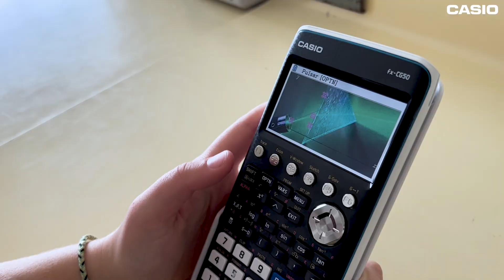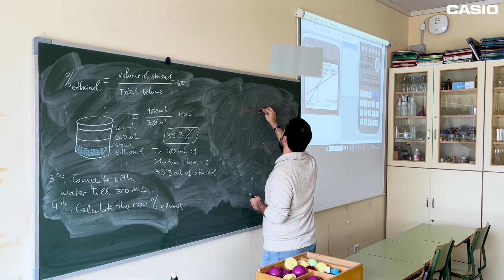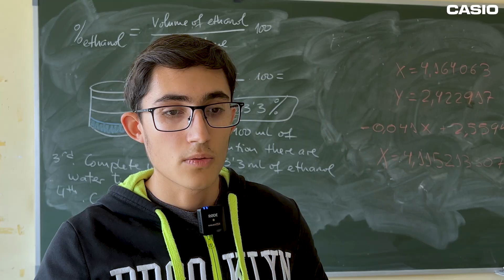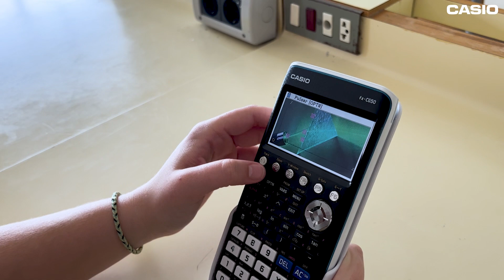La calculadora gráfica en la clase de Física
¿Cómo puede ayudar el uso de la calculadora gráfica en el aprendizaje de la física? ¿El uso de esta herramienta motiva a los alumnos? Según Andrés Guisández, profesor de Física y Química en el IES Juan de Padilla, en Torrijos (Toledo), el uso de la calculadora fx-CG50 permite solventar la barrera matemática y da más tiempo al alumno para investigar y comprender los conceptos físicos que está trabajando. Los estudiantes además, valoran que la calculadora gráfica les permite visualizar las funciones con las que están trabajando y les facilita saber si están haciendo bien el ejercicio.